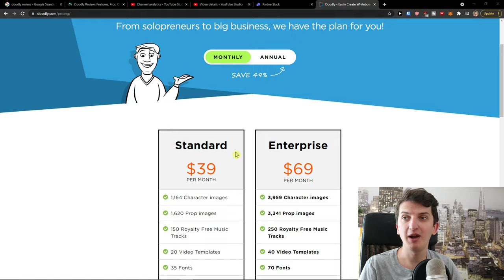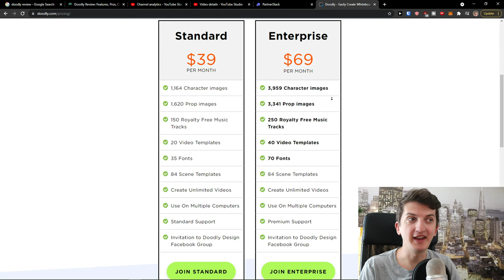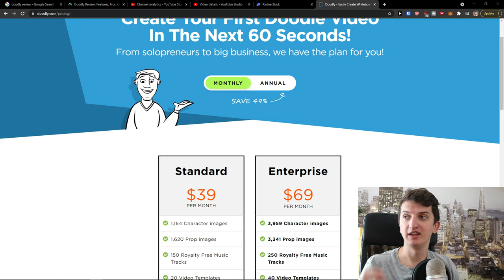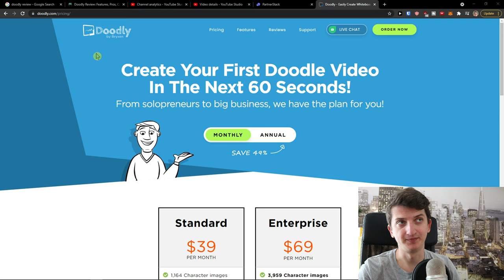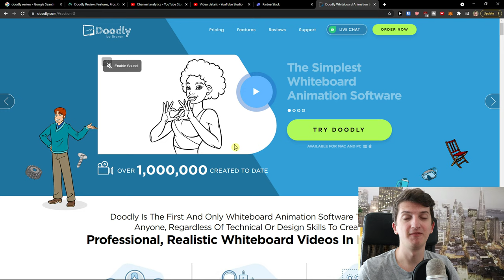Doodly WARNING! TOP 3 Reasons Not To Use Doodly For Whiteboard Animation!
In this video you will find out doodly review

GET AMAZING FREE Tools For Your Youtube Channel To Get More Views:
Tubebuddy (For GROWTH on Youtube):